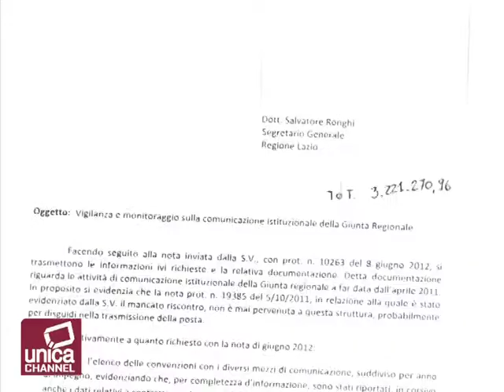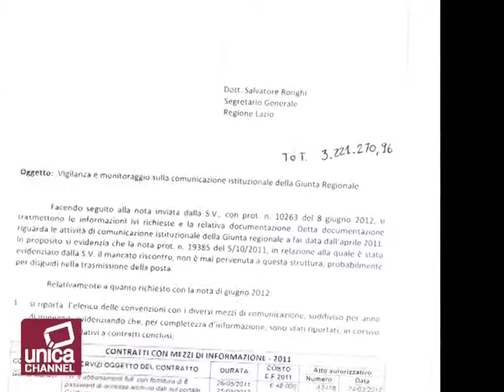Le spese pazze della Regione Lazio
Lo scandalo delle spese folli della Regione Lazio tiene banco nelle vicende del PDL.  Dopo l'interrogatorio dell'ex capogruppo PDL alla Regione Lazio Franco Fiorito, indagato in relazione alla gestione dei fondi regionali del Pdl, nell'occhio del ciclone è finita Renata Polverini, governatore del Lazio, che da moralizzatrice del sistema politico capitolino rischia di doversi dimettere a causa della cattiva gestione economica della giunta. Un documento pubblicato dal sito affari italiani.it supporta la tesi che la giunta polverini non badasse a spese nel settore della comunicazione e nell'informazione. Spiccano le cifre pagate per banner su siti internet,  per pagine pubblicitarie su vari magazine e testate oltre al pagamento per la realizzazione di un programma televisivo su un'emittente locale.  Anche la voce notiziario compare molte volte e la somma dei vari emolumenti risulta interessante. Scorrendo il documento si arriva alle spese per affissioni volantini e campagne pubblicitarie. Nel periodo 2011 primo semestre 2012 la giunta Polverini ha speso centinaia di milioni di euro per pubblicizzare anche cose che non sono mai avvenute come la chiusura della discarica di Malagrotta.  Affissioni e spot per le campagne "Prevenzione donna" -- "MI state a cuore Kids" e "Estate sicura" sono costate ai contribuenti oltre trecentomila euro, ma il documento di affari italiani.it mette in luce una spesa di oltre 3 milioni di euro, cifra che, in tempi di revisione della spesa  pubblica, mette in discussione il lavoro degli amministratori della Regione quantomeno sotto il profilo etico. Da non sottovalutare le modalità di attribuzione dei soldi. Infatti nelle carte non ci sono tracce di gare di appalto e di possibilità di concorrenza tra fornitori, le assegnazioni di spesa sono state fatte con affidamento diretto.